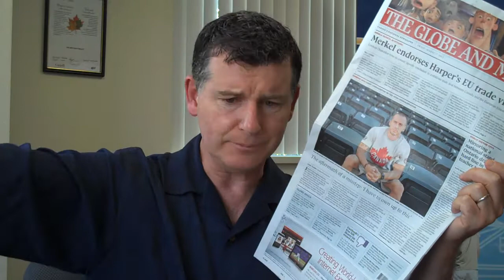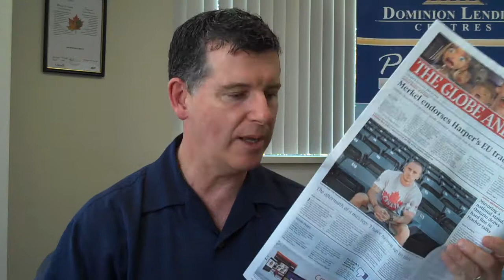Sales Plummeting - A Market Crash or just the Summer - The Mortgage Minute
August 17, 2012 - Headlines are still shouting about sales plummeting and warning of pending price drops - but is this warrented or is it just a typical summer market. As always the headlines need some perspective.
On another note - What lessons can we learn from Canadian Olympian Jared Connaughton?